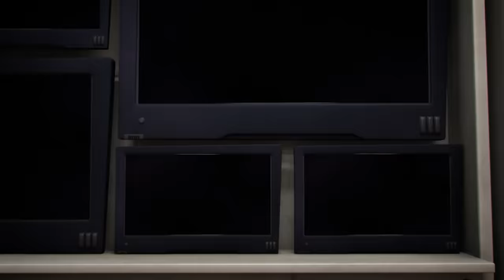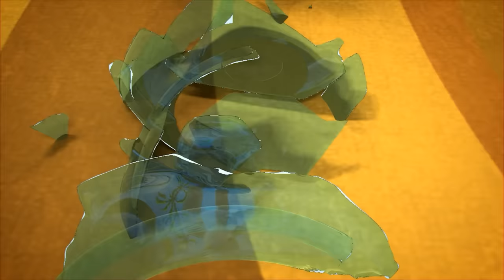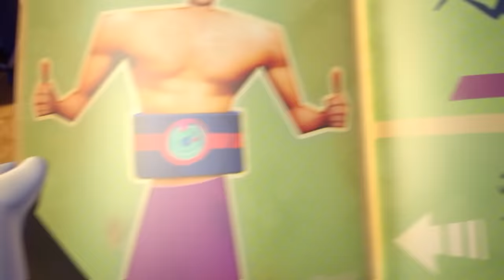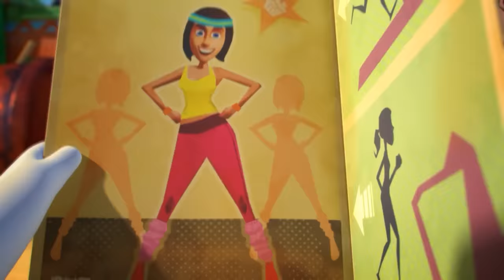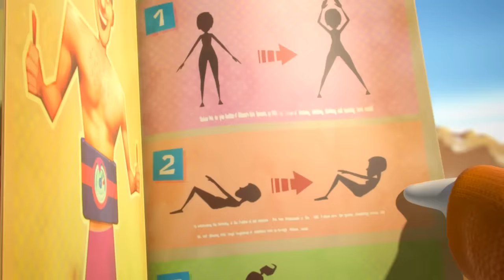Rabbids are coming for you! | RABBIDS INVASION | 1H New compilation | Cartoon for Kids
Don't hide from the Rabbids! | RABBIDS INVASION | 1H New compilation | Cartoon for Kids